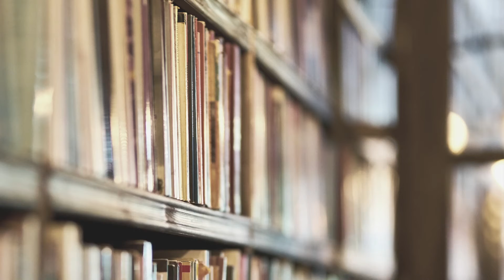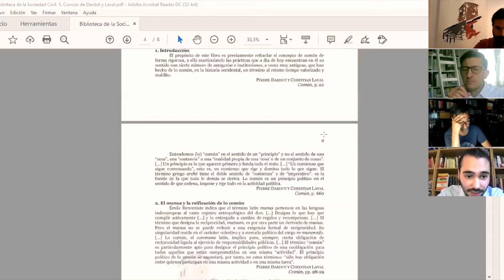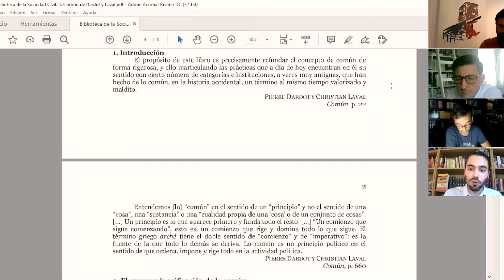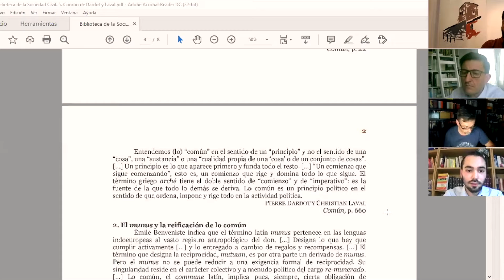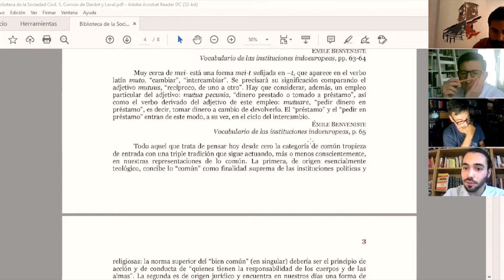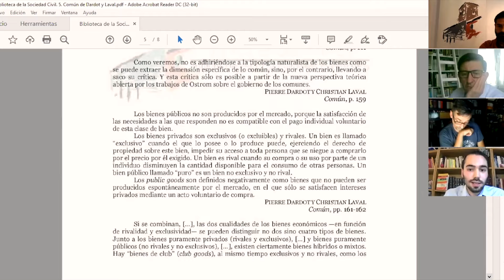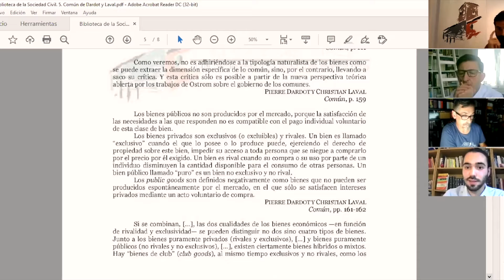Biblioteca de la Sociedad Civil 5. Común de Pierre Dardot y Christian Laval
3. Pierre Dardot y Christian Laval, Común

Seminario: Biblioteca de la Sociedad Civil
Ponente: Prof. Rubén Alepuz
Fecha de grabación: 27/5/2021 a las 19h.

Organiza: La torre del Virrey. Instituto de Estudios Culturales Avanzados.

Diseño: Teresa Lizandra
Edición: Ismael Romero